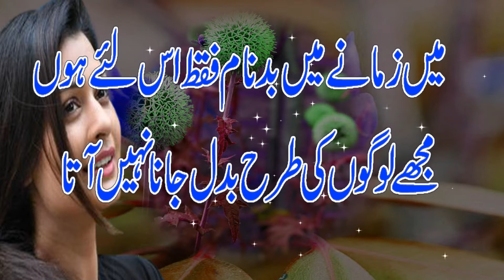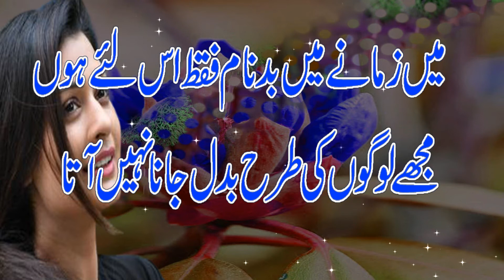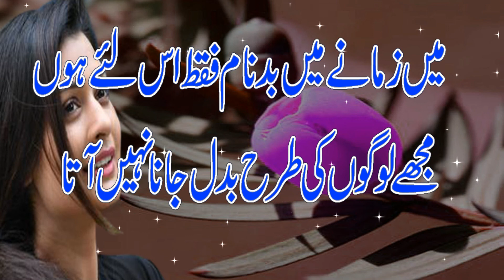Most Painful 2 Line Urdu Poetry || Deep Lines Urdu Poetry || Sad Urdu Poetry || New Poetry